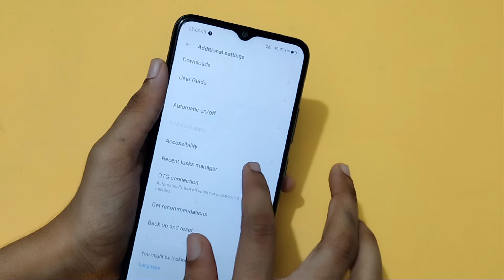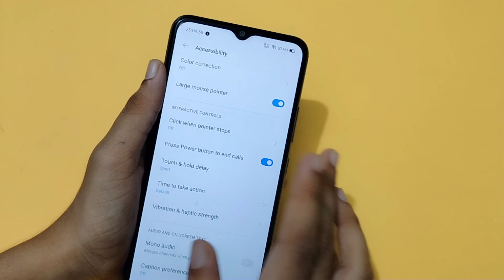how to use power botton ends call in Realme narzo 50A | power botton ends call setting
power botton & call on kaise kare
power button end calls
power button end calls Realme narzo 50A
why does my power button end calls Realme narzo 50A
how to enable power botton ends call in Realme narzo 50A
how to on power botton ends call in Realme narzo 50A
press power button to end calls
how to disable power button end calls in Realme narzo 50A
how to add or remove power button end calls in Realme narzo 50A